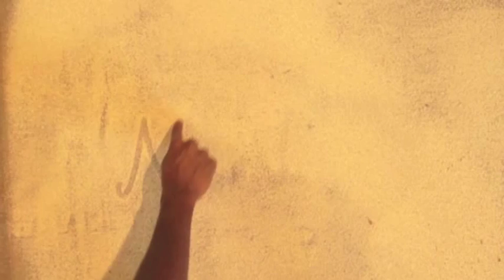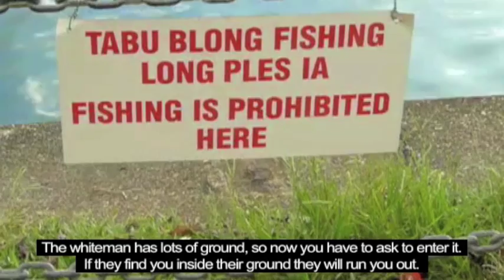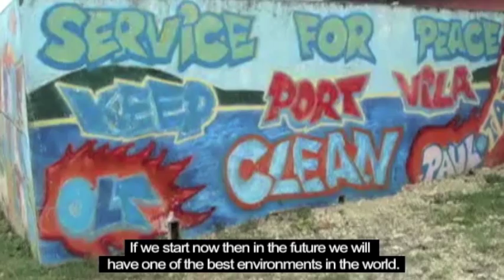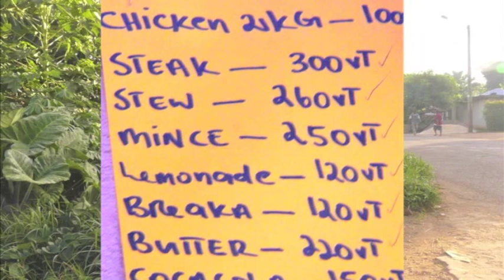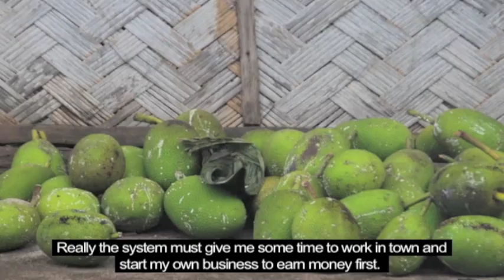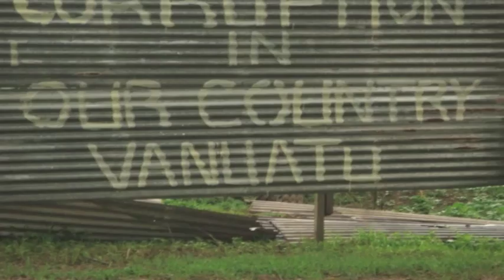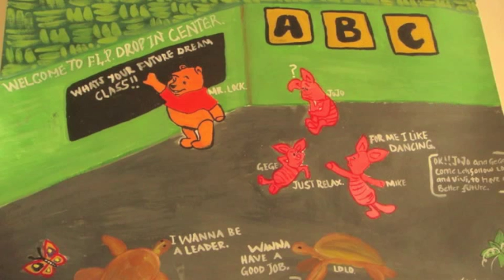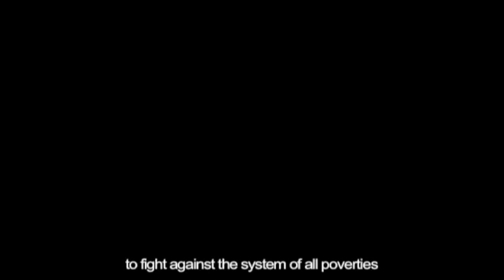"Now I Can See": Thoughts from the Kingston-4 Boys of Freswota, Port Vila Town Vanuatu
This documentary is an expression of the views of the Kingston-4 boys, a group of boys in Freswota-4, Port Vila Vanuatu. The boys speak about contemporary problems in town such as problems to do with urban living, the education system, the political system and the practice of selling land to developers. It was filmed in 2010.